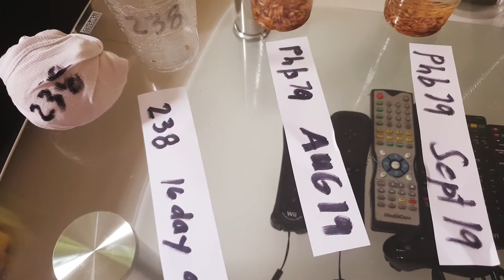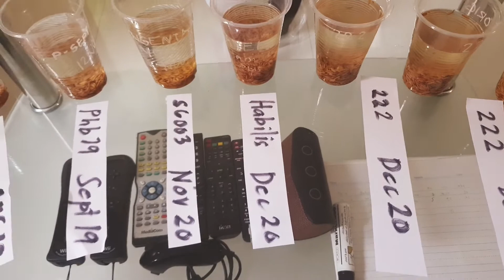Rice seeds Sampling soak into Zonrox solution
238 - bagong ani 16day old
Pioneer Phb79 - since Aug2019
Pioneer Phb79 - since Sep2019
Syngenta S6003 -Nov2020
Bayer Habilis+ - Dec2020
222 - sariling binhi Dec2020
222 - galing DA Dec2020 mahina daw tumubo